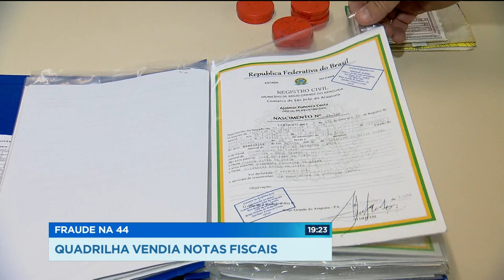GR - Fraude na 44: quadrilha vendia notas fiscais - 22-08-2018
A polícia civil prendeu hoje cinco pessoas de uma quadrilha que vendia notas fiscais na Região da Rua 44. Em dois anos, eles deram um prejuízo de cinco milhões de reais a secretaria da fazenda, com a sonegação de ICMS. O líder do grupo abria empresas de fachada em nome de moradores de rua. Alguns recebiam cinquenta reais para "emprestar" o nome.